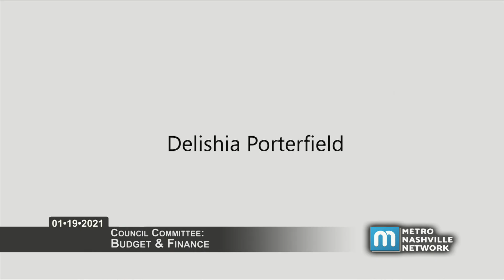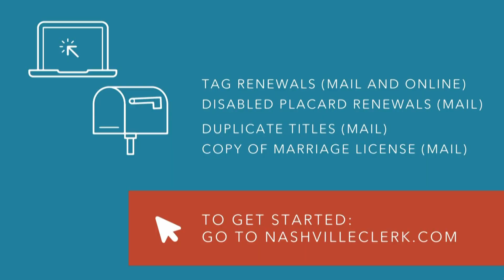01/19/21 Council Committees: Budget and Finance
A virtual meeting of the Budget and Finance Committee held in accordance with Governor Lee's Executive Order on January 19, 2021